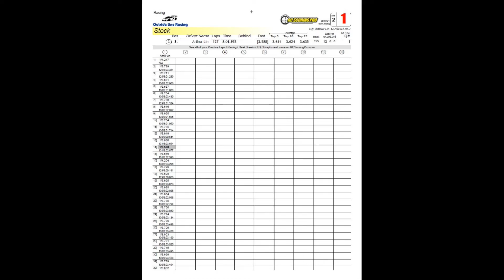HFAY Track 10 Solo Run 3500kV 2019 03 31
HFAY track 10 solo run
PNR2.5W chassis MR-03EVO electronics
3500kV motor, NiMH